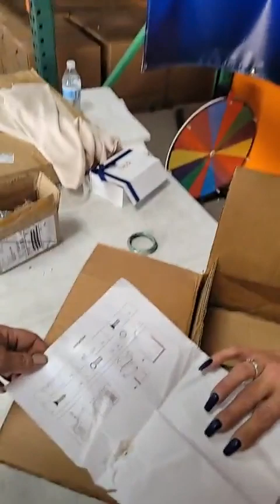New Booty!!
Staking their claim!!